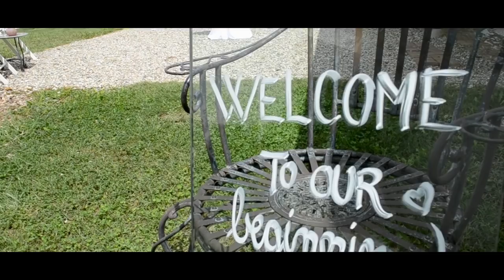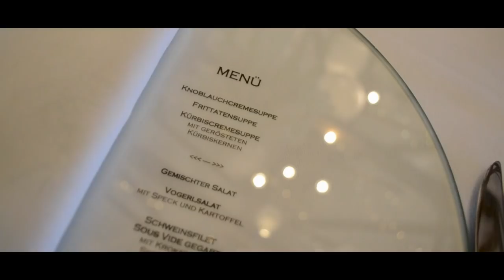Hochzeitsfilm Tina & Stefan Weingut Holler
Danke für das Vertrauen an das Brautpaar. War ein wunderschöner und lustiger Drehtag mit euch!

Kamera & Schnitt: Roland Sohm